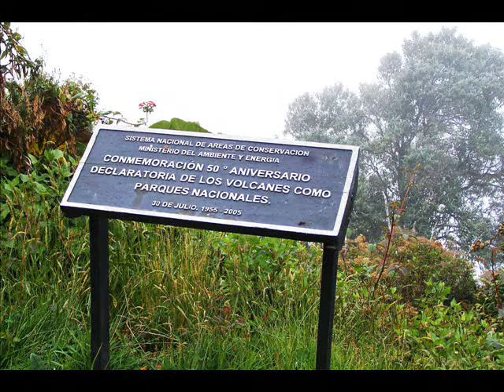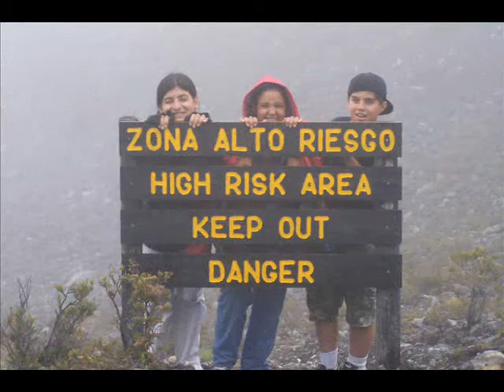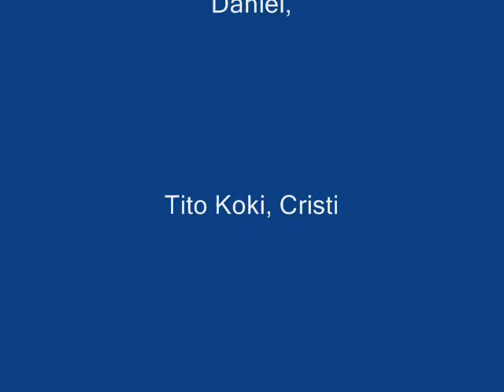Volcán Turrialba.wmv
Paseo familiar... cuando todavía se permitía el acceso al cráter